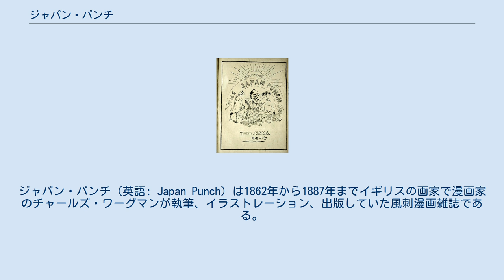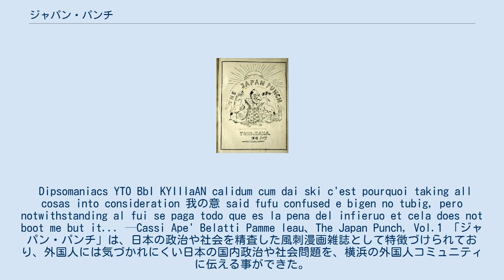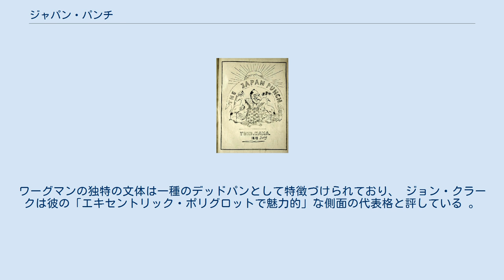ジャパン・パンチ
ジャパン・パンチ（英語: Japan Punch）は1862年から1887年までイギリスの画家で漫画家のチャールズ・ワーグマンが執筆、イラストレーション、出版していた風刺漫画雑誌である。
幕末横浜の社会的背景を反映し、日本の内政と外国人居留者の生活の葛藤から生まれるフラストレーションを描いたものだった。
明治時代の社会的・政治的な問題やメディアや政治的な風景にコメントしたり、批判したりするために漫画を用いていた。
 ワーグマンは1862年から1887年までの25年間にわたって「ジャパン・パンチ」を発行していた。
1862年に創刊され、その年には64ページが印刷されていた事がわかっているが、巻数は不明である。
したがって、この雑誌が外国人の間で急速に人気を博し始めた1865年までは不定期に刊行されていたと推測される。
 1862年から1865年まで続いたパンチの不定期刊行は政府が他人を誹謗中傷する内容を掲載した者を処罰すると脅し、一時休刊を余儀なくされた事が原因と考えられている。
その一方で、批評家の中には、この不定期刊行をワーグマンの私生活の中で起こった大きな出来事が原因とする者もいる。
ジョン・クラークはワーグマンがこの時期に結婚して家を購入し、さらには家計や仕事の決着をつけるためにイギリスに帰国したのではないかと示唆している。
 また、ワーグマンはパンチの中で自分を見送る群衆や、目的地であるロンドンを暗示する漫画をいくつか紹介する事で、自身の帰国を明確にほのめかしていた。
1865年、ワーグマンは「パンチ」を復活させ、彼の不在が「真実の探求」の失敗に帰結したと称した。
その後、ワーグマンは年に10号から12号のペースで刊行を続けた。
 また、マスコミ批判や地域社会の風刺から、外国人居留地生活の不合理性や問題点に焦点を当てて明らかにし、欲望や自己中心性といった人間の欠陥や、日本の内戦や明治維新をめぐる内政を批判するなど、「パンチ」のテーマを拡大した。
 ワーグマンは200号以上の雑誌を制作しており、1号あたり10ページ程度で構成され、様々な日本の技術を駆使していた。
主に和紙に木版画で制作されたが、1883年以降はリトグラフも用いられ、日本式のステッチも施されている。
 この雑誌のタイトルはイギリスのパンチ（ザ・ロンドン・シャリバリ）にちなんで命名された物であり、「パンチ」は伝統的な人形劇パンチとジュディの「パンチネロ」を略した物である。
 ジャパン・パンチの創刊号の表紙には、オリジナルのマスコットである「ミスター・パンチ」と呼ばれる口の端を上げた片手遣い人形が登場し、オリジナルとの関係性をアピールしていた。
 「ジャパン・パンチ」の創刊や存在意義として、横浜のマスコミ関係者や彼らの不遜な意見を精査する事にあったと一般的に言われている。
居留地の主要紙「ジャパン・ヘラルド」が回覧文書を汚損した者に対して「重罰」を与えるという脅しをかけた事に、ワーグマンはジャパン・パンチに連載した漫画で反発し、批判した。
 初年度の雑誌の内容は、居留地の主要紙とその発行者であるアルバート・ハンサードの論説スタイルの攻撃やパロディのページで埋め尽くされていた。
 ジャパン・パンチは安政五カ国条約、日本の国際関係、日本の国内政治、メディア報道、外交・経済界の著名人のユーモアを交えた批判や風刺を掲載していた。
また、横浜の外国人居留地の多様性についても触れており、ワーグマンは「パンチ」の中で、「337カ国の国籍を持つ人々」が企業を経営していると述べている。
ワーグマンは、コミックを活用して、英語、フランス語、イタリア語、ラテン語、日本語、中国語、オランダ語を含む複数の言語で書く事によって、すべての人を巻き込み、コミュニケーションを図ろうとした。
 これは、ワーグマンが英語、ドイツ語、フランス語に精通し、様々な言語を操ることに長けていた事による物である。
 Dipsomaniacs YTO BbI KYIIIaAN calidum cum dai ski c'est pourquoi taking all cosas into consideration 我の意 said fufu confused e bigen no tubig, pero notwithstanding al fui se paga todo que es la pena del infieru...